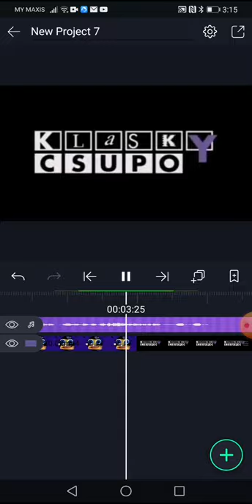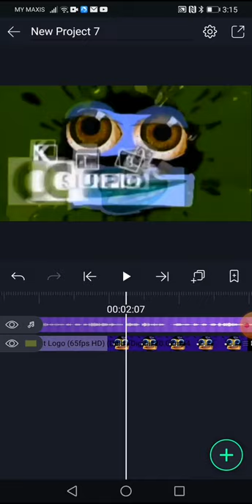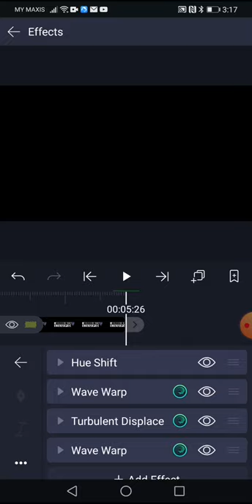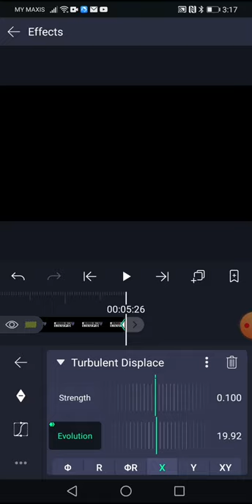How to Make G Major 263 On Android {FIXED}